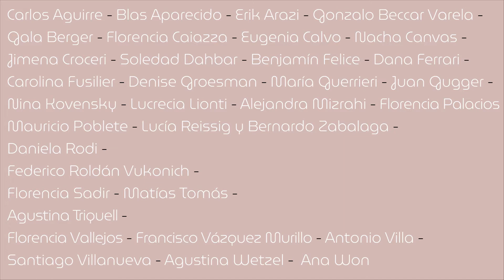Retrato de Antonio Villa en la exposición Adentro no hay más que una morada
El trabajo de Antonio Villa intenta suprimir la tensión histórica entre arte y artesanía. Retoma
técnicas y materiales provenientes del sur de nuestro país, que traen su propia carga
simbólica, espiritual e íntima. En Fiesta de la luna, Villa presenta un móvil realizado con
maderas recolectadas en la ciudad de Esquel, donde vivió hasta su juventud, y con
sahumerios industriales y artesanales ensamblados con la técnica del macramé: Una
composición dinámica y libre a partir de las posibilidades que el sahumerio ofrece como
estructura, lo que hace del móvil un dibujo flotante.

Gracias

BIO
Beto Antonio Villa (Santa Cruz, 1989)
Artista multidisciplinar; sus campos de trabajo centrales son la performance, la escritura y el teatro. Es egresado de la carrera de Dramaturgia de la EMAD. Participó en las muestras colectivas Geométrica y barata, Ni plata ni miedo, que los días sean más que todo lo que tenemos y Perfuch 3D, curada por Lolo&amp;Lauti. Agente CIA 2017 y becario del Programa de artistas 2018 de la Universidad Torcuato Di Tella. Director de la colección Gallinero de dramaturgia contemporánea, de Rara Avis editorial. Realizó colaboraciones para revistas y publicaciones de arte. Su último proyecto en artes escénicas fue seleccionado para formar parte de la temporada de estrenos 2020 del TNA Teatro Nacional Cervantes. Obtuvo la beca de creación en Artes Visuales FNA 2019. Es director y curador de Constitución galería, junto con Martín Fernández.